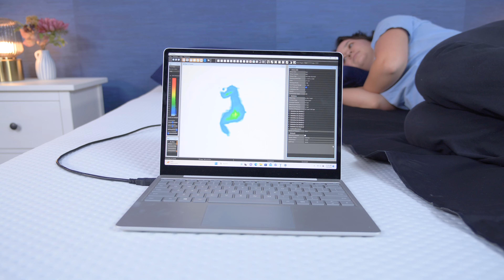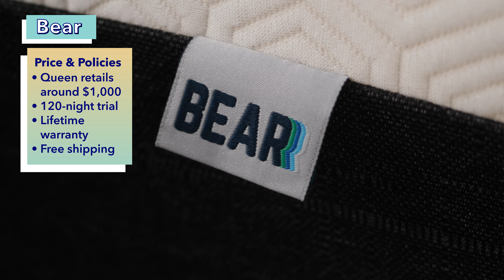Best Mattress For Back Sleepers 2024 - Our Top 8 Picks!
⏬Click the links below and SAVE BIG on these back sleeper mattresses!⏬
Save up to 55% on a new Emma mattress!

Save up to $600 on the purchase of a Saatva Classic!

Click the link to save up to 25% on the Helix and get two FREE pillows!

Save up to 35% and get 2 FREE pillows!

Save $300!

Click to SAVE up to 40% on the DreamCloud mattress!

Shoppers looking for the best mattress for back sleepers may want something that offers a blend of comfort and support. While back sleepers benefit from contouring and pressure relief (especially in the lower back), they also might need a mattress that’s strong and sturdy enough to give them a slight lift and help keep their spine in a neutral alignment.

In this video, we’re going to introduce folks to the absolute best mattresses for back sleepers. These are beds that truly hit the sweet spot for all the traits mentioned above. We’ve included picks for all types of sleepers, from those who are experiencing back pain to folks who sleep hot, budget shoppers, and more.

0:00 Best Mattress For Back Sleepers Introduction
0:43 Best Overall
1:31 Best Mattress for Back Sleepers with Lower Back Pain
2:23 Best Value Mattress for Back Sleepers
3:07 Best Cooling Mattress for Back Sleepers
3:50 Best Organic Mattress for Back Sleepers
4:41 Best Firm Mattress for Back Sleepers
5:35 Best Hybrid Mattress for Back Sleepers
6:20 Best Mattress for Back-Sleeping Couples
7:12 Conclusion